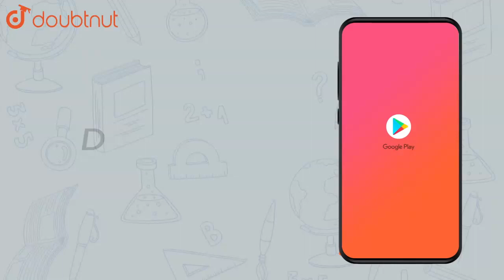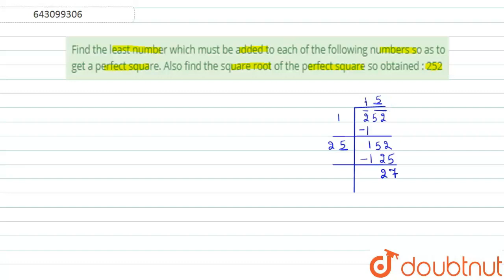Find the least number which must be added to each of the following | Class 8 Maths | Doubtnut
Find the least number which must be added to each of the following numbers so as to get a perfect square. Also find the square root of the perfect square so obtained : 252

Online Class में Admission लेने के लिए यहाँ click करें :
👉 Class 8 | English Medium | Tuition Classes :

👉 Have Any Query? Ask Us.